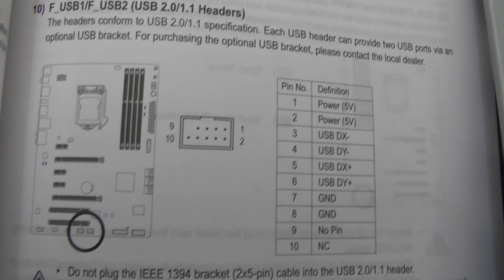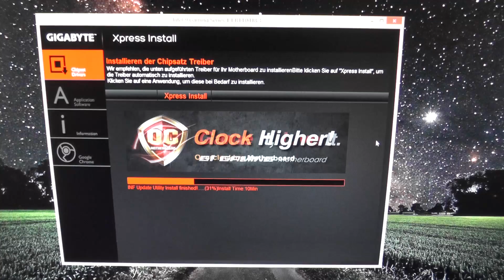How to replace old motherboard with a new one? [Video commentary]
Replacing the motherboard of your PC in purpose of upgrading your CPU can be tricky even for the experienced PC users.

This video guides you thorugh complete process.

Old Gigabyte mainboard with a AMD processor has been replaced with a new Intel socket 1150 motherboard and CPU.

Soundtrack: Haus Guest - Gunnar Olsen